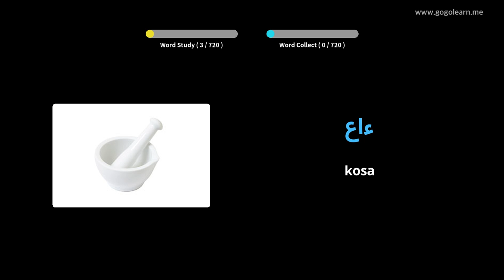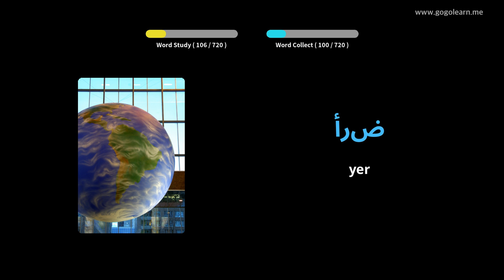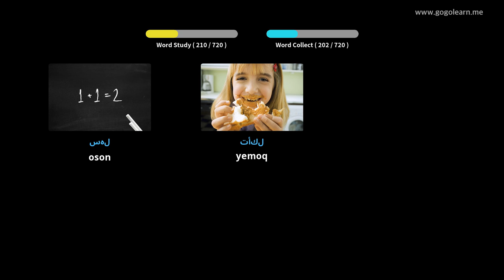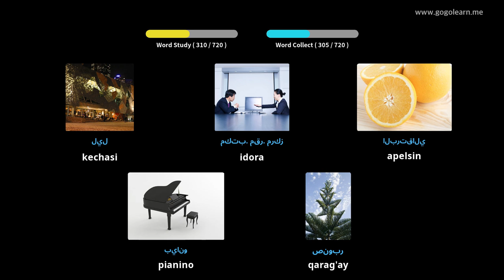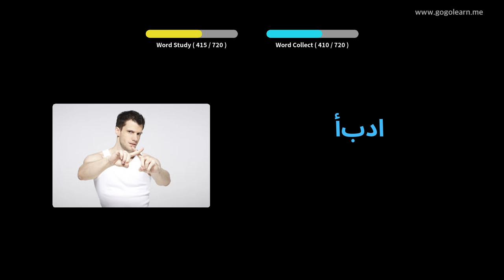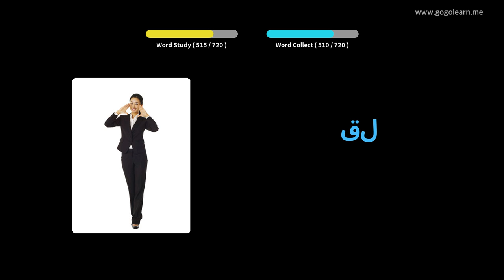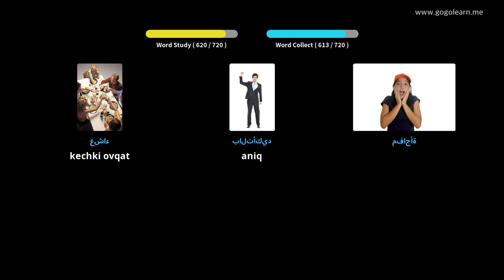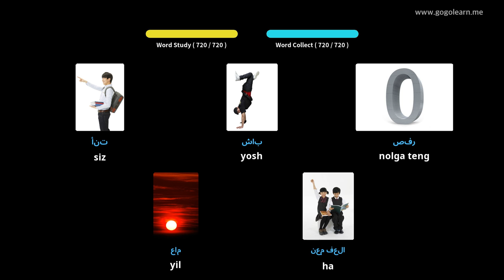Arab lug'ati bolalari | Golearn